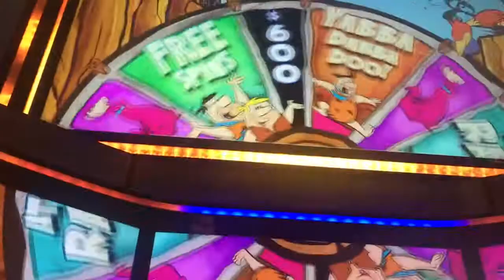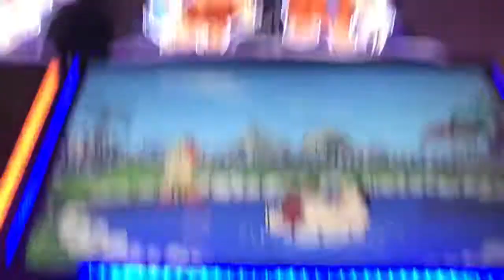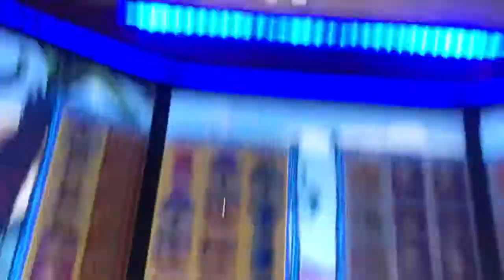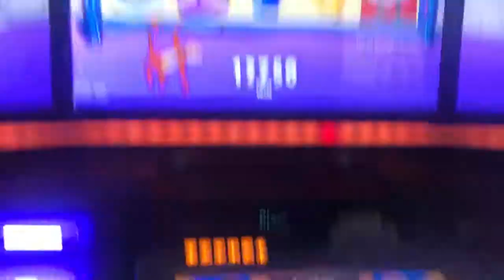The Flintstones Free Spins Bonus and lime hit @ max bet